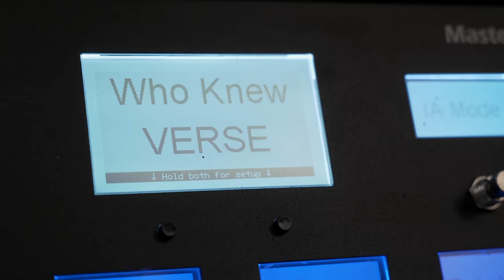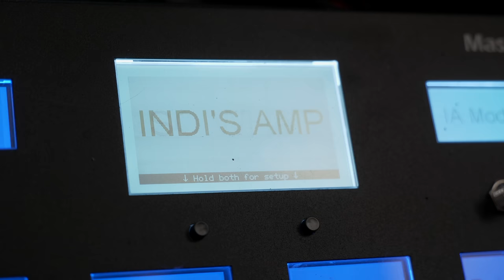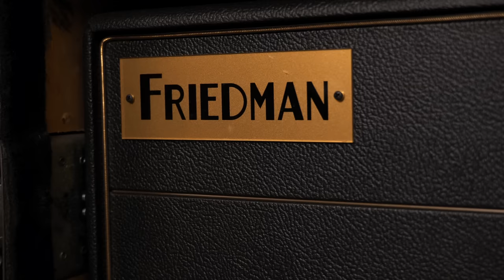Justin Derrico Breaks Down His Parts on P!NK's Biggest Hits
For almost 20 years, Justin Derrico is the touring and recording guitarist for one of Pop’s biggest icons: P!NK.

Today, we are sitting down with Justin to hear about his experience writing, recording, and touring with P!NK.

00:00 Introducing Justin Derrico
01:58 Our Objective
02:18 The Story Behind “Who Knew” (2006)
04:44 Justin Plays “Who Knew”
05:41 How Justin Uses Reverb
06:55 The Story Behind “So What” (2008)
09:03 Just Plays “So What”
09:45 Justin’s Approach to Rhythm Guitar
10:40 The Story Behind “Sober” (2008)
12:30 Justin Plays “Sober”
13:21 Reflecting on the “Sober” Guitar Part
14:16 The Story Behind “Please Don’t Leave Me” (2008)
17:11 Justin Plays “Please Don’t Leave Me”
17:46 Acoustic Version of “Please Don’t Leave Me”
19:56 The Story Behind “Try” (2012)
22:17 Justin Plays “Try”
23:13 Translating “Try” to a Live Performance
25:47 The Story Behind “Just Say I’m Sorry” (2023)
29:45 Just Plays “Just Say I’m Sorry”
33:11 Justin’s Experience Working with Chris Stapleton
34:13 Thanks for Talking with us, Justin!
35:15 Outro Jam

CREDITS:
Host/Co-Production: Mason Marangella
Video: Nico Sotomayor
Video Editing: Mason Mejia
Co-Production/Design: Mason Mejia
Audio Engineering: Hunter Harrison